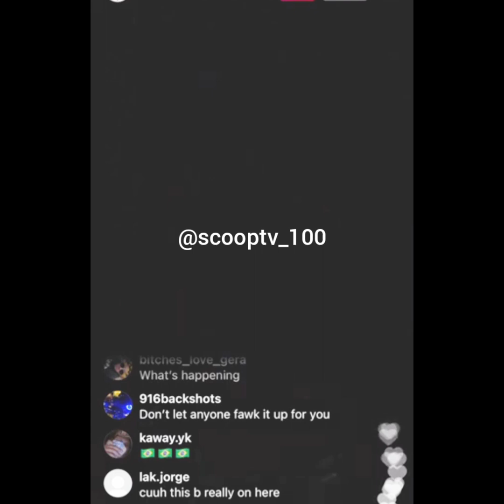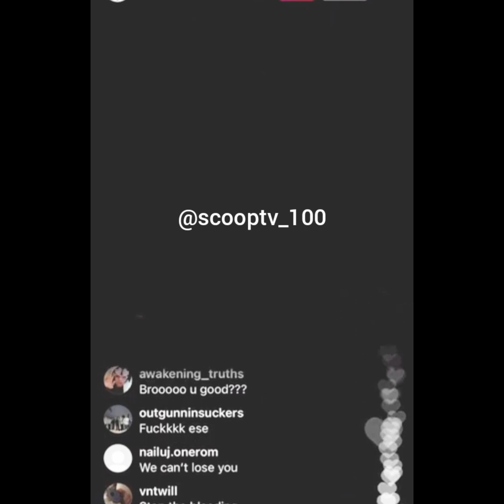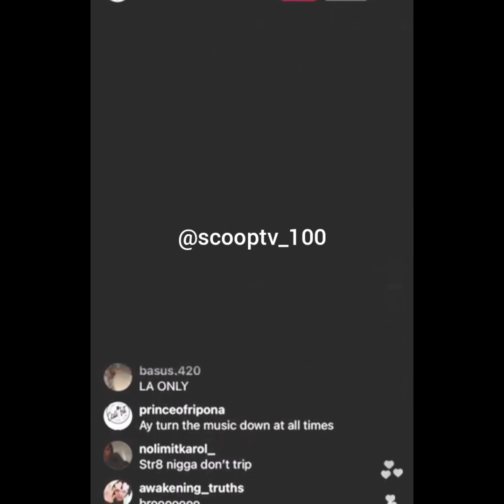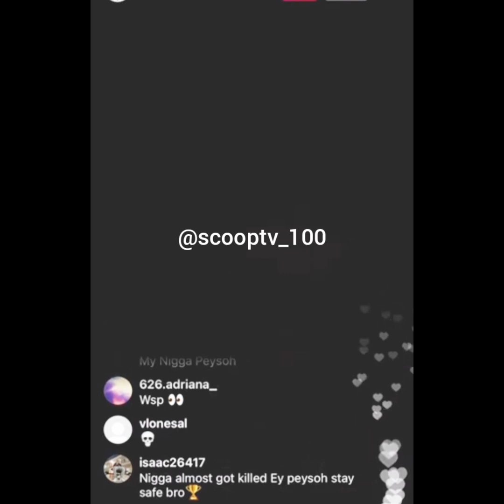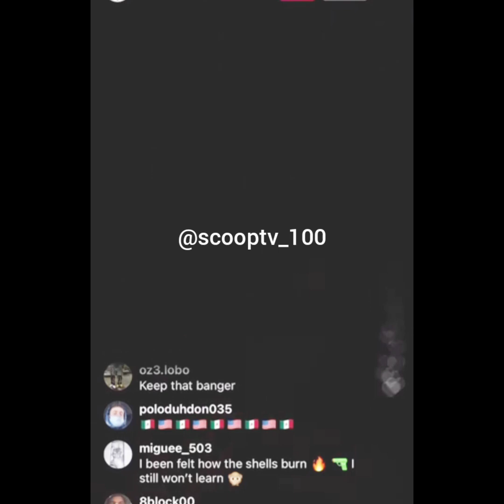peysoh ( drive by aftermath, 31 shots, hit once )( Nov 2021 )